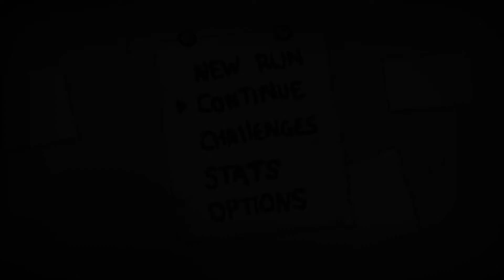The Binding of Isaac: Rebirth with Seth: Ep. 2: Lemon Party.gov.jpeg.pdf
"I'm just guesstimating!"  - Isaac in a nutshell. Yet another win, but how did it all end up?

Recording Information:

Gameplay recorded using Bandicam.
Audio captured with a Yeti Mic..

If you liked the video, please do press that button, it really helps me out a lot, to be honest. :) If you're new to the channel, I also make walkthroughs of other games, as well as write my own music. If you're going to say I'm a terrible person for being a partner, just remember, I use my ad revenue to help support myself. I have a real job, but, every little penny helps me out when paying for my own things, like gas, ink, paper, vitamins, etc. YouTube is free entertainment; is a five to fifteen second ad REALLY that big of a deal? ;)